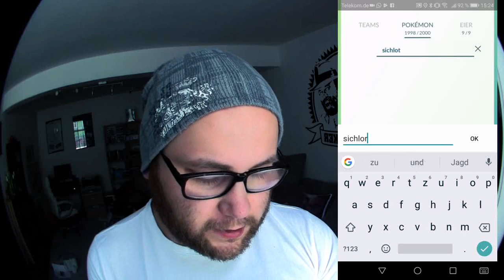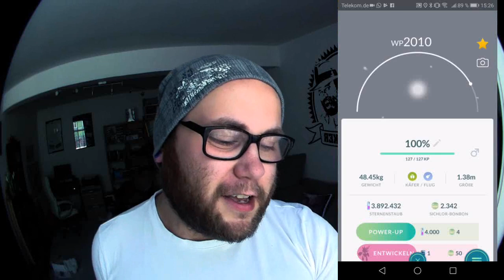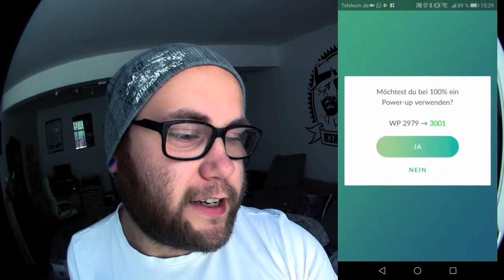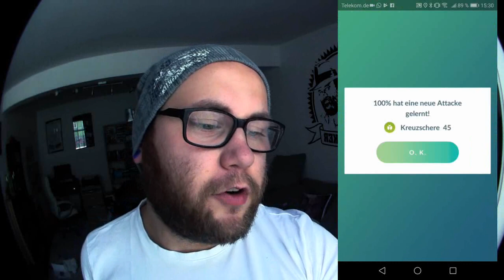100% Shiny Sichlor digitiert zu 100% Shiny Sherox xD | Pokémon GO Deutsch # 340